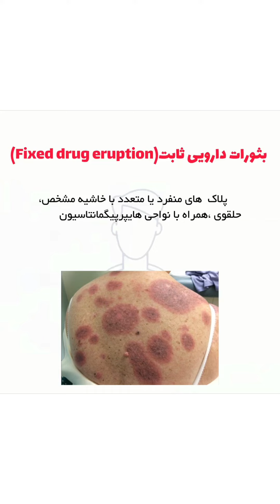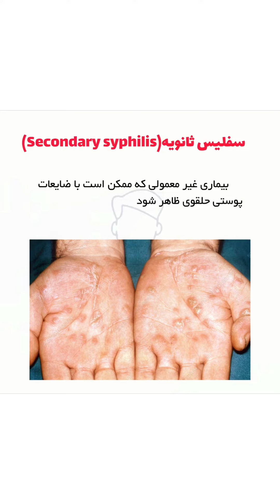ضایعات حلقوی پوستی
✍🏻تشخیص افتراقی های ضایعات حلقوی پوستی
۱)تینه آ کورپوریس(Tinea Corporis)(Ringworm)
۲)اریتم مهاجر(Erythema migrans)(بیماری لایم)
۳)پسوریازیس پلاکی(Plaque type or psoriasis vulgaris)
۴)اریتم مولتی فرم(Erythema multiforme)
۵)لیکن پلان(Lichen planus)
۶)اگزمای سکه ای(Nummular Eczema)
۷)پتیریازیس روزه آ(Pityriasis rosea)
۸)کهیر(Urticaria)
۹)بثورات دارویی ثابت(Fixed drug eruption)
۱۰)جزام(بیماری هانسن)(Leprosy)
۱۱)پورپورای هنوخ-شوئن لاین
Henoch schonlein purpura
۱۲)سفلیس ثانویه(Secondary syphilis)
۱۳)سارکوئیدوز(Sarcoidosis)
۱۴)لوپوس(subacute cutaneous lupus erythematosus)
۱۵)گرانولومای آنولار(Granuloma annulare)
✏️نظرات خودتون را در بخش کامنت ها با من به اشتراک بگذارید
🖥می تواند از طریق لینک های زیر با من در سایر شبکه های اجتماعی همراه باشید.